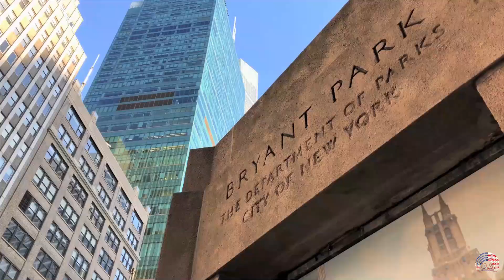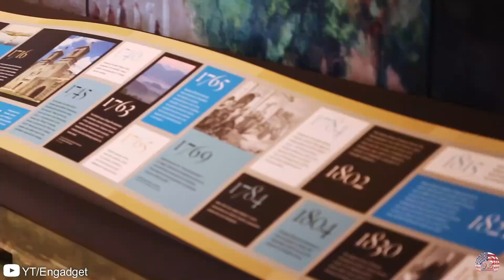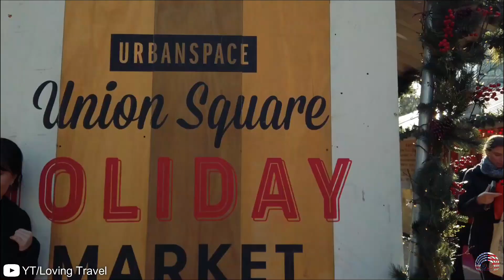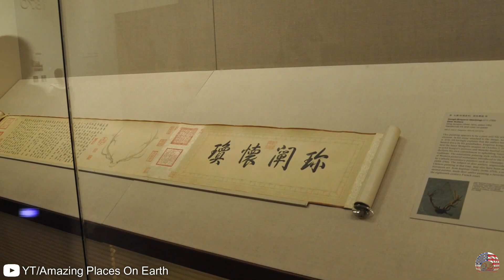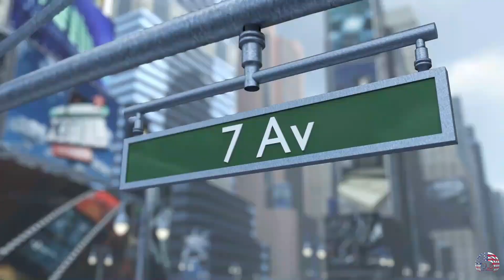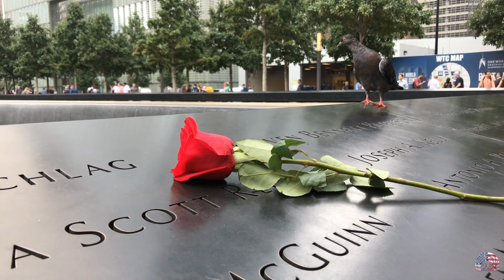20 best things to do in New York City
Hi Guys!, In this video, we are going to check out the 20 best things to do in New York City. It is the center of western art entertainment food trends fashion and finance. if you compile a video like this you could get cute and uncertain. it's true that 20 things aren't enough for a city like new york, which is why our list features all the big hitters from the statue of liberty to central park Ellis Island, and the Brooklyn bridge. even if a few thousand tourists surround you these things are non-negotiable if you want to do new york justice. There's nothing like being able to
experience the breathtaking sights and sounds of a city, that has been immortalized in television shows and movies, and that inspires wonder and awe in even the most cynical of travelers.
let's find out what NYC has to offer by exploring these top attractions
00:00  Intro
01:08  20-Washington Square Park
02:03  19-New York City Helicopter Tour
02:52  18-American Museum of Natural History
03:59  17-Battery Park
04:36  16-Saint Patrick's Cathedral
05:30  15-Coney Island
06:30  14-Bryant Park
07:39  13-New York Public Library
08:32  12-Guggenheim Museum
09:08  11-Grand Central Terminal
09:57  10-Ellis Island National Museum of Immigration
11:06  9-Union Square
12:02  8-The Metropolitan Museum of Art
12:48  7-Staten Island Ferry
13:30  6-Brooklyn Bridge & Park
14:58  5-Empire State Building
15:48  4-Times Square
16:55  3-National 9,11 Memorial and Museum
17:55  2-Central Park
19:41  1-Statue of Liberty
20:42  Outro